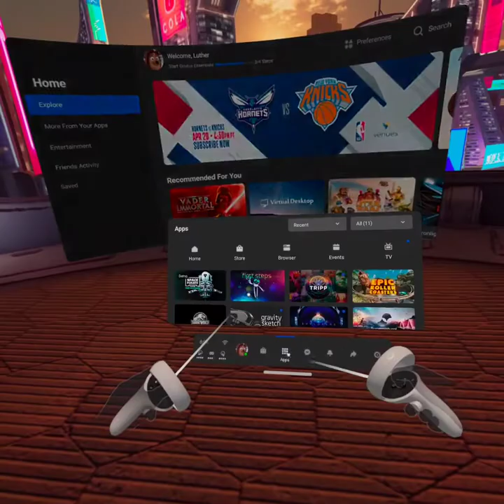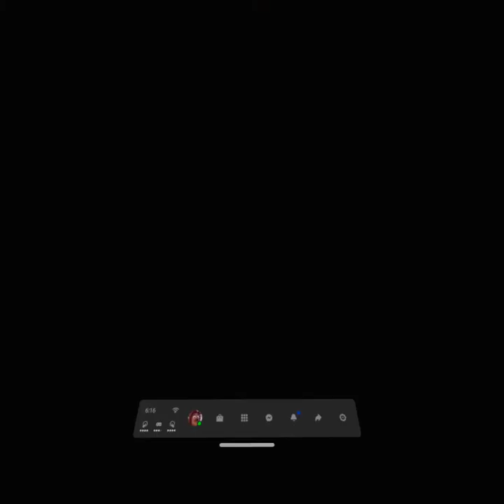How To Storm The Studio : Step 1